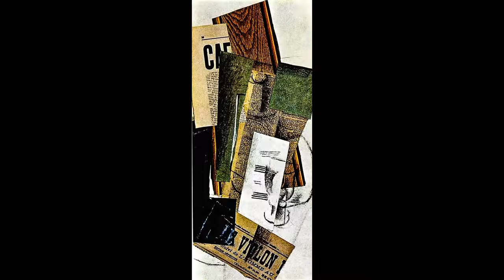Georges Braque - Cubism